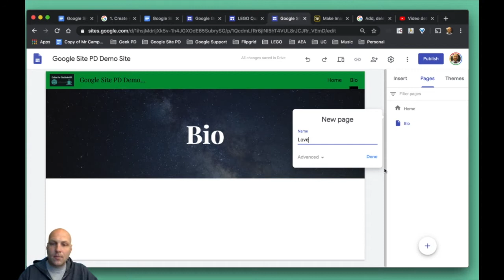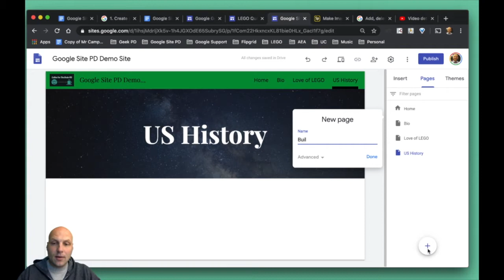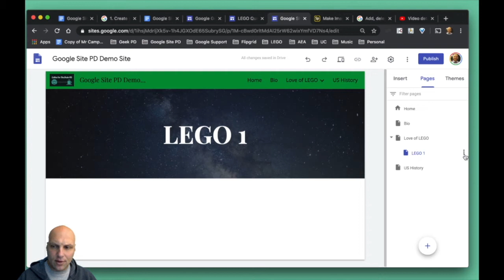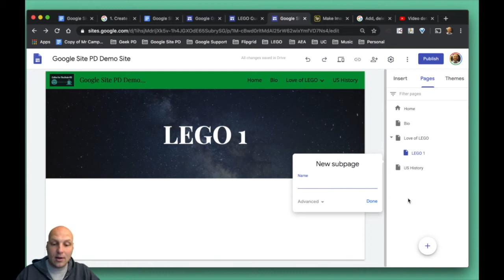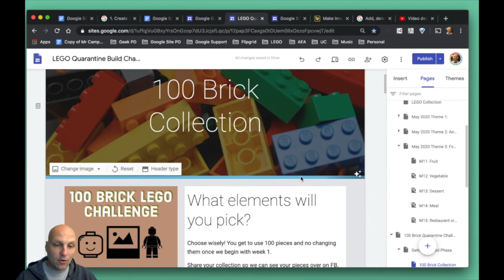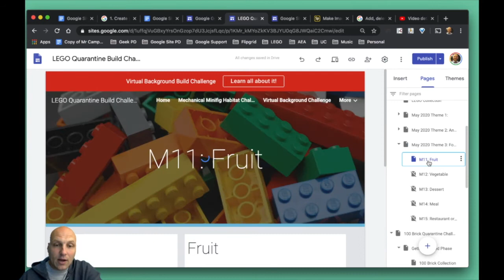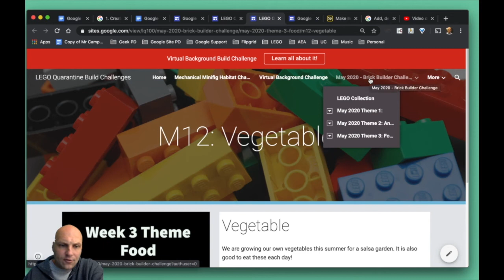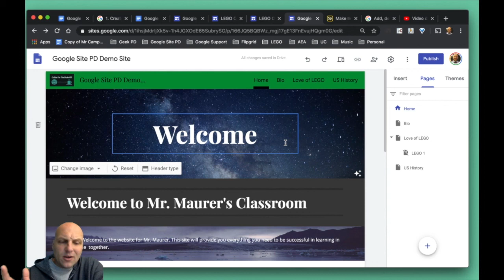Google Sites 1.5 - Add, Reorder, and Nest Pages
This is the 1.5 video to the Google Sites Self Paced PD Course

And head to home page to sign up to join the Classroom and Facebook Group

Instructions

Add pages for more content. Keep related information together by nesting pages. Nested pages appear as a subtopic of another page.